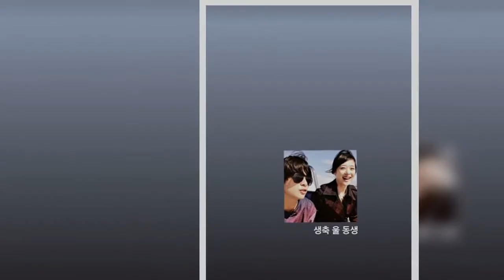"생축, 울 동생" 에프엑스 출신 엠버가 매년 잊지 않고 챙기는 이는 우리 모두가 가슴 사무치도록 그리워하는 인물이다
에프엑스 출신 엠버가 올해도 잊지 않고 故 설리의 생일을 기념했다.
엠버는 30일 인스타그램 스토리를 통해 ”생축 울 동생”이라는 문구와 함께 작은 사진을 업로드했다. 사진 속에는 활짝 웃고 있는 설리와 엠버의 모습이 담겨 있었다. 3월 29일인 설리의 생일을 기념한 것이다.
지난해 설리의 생일에도 그와 함께 찍은 사진을 업로드하며 별다른 멘트 없이 설리를 기억했던 엠버다. 그는 2년 전인 2020년 오늘에도 사진과 함께 ”우리 썰, 생일 축하해, 형이 잘할게. 또 놀자 울 동생”이라는 게시물을 남기기도 했다. ‘형, 동생’은 설리와 엠버가 서로를 부르던 애칭이다.
설리가 떠난 후 CBS와 피플을 통해 인터뷰를 했던 엠버는 ”설리는 최고였고 지금 많이 그립다”며 그에 대한 그리움을 전한 바 있다. 시간이 지나며 옅어질 줄 알았던 그리움은 여전히 가득한 채다.
한편, 2019년 10월 생을 마감한 설리는 세상을 떠난 후에야 그를 옥죄는 시선에서 겨우 벗어나 아름답게 기억